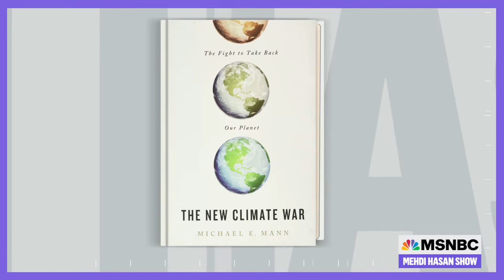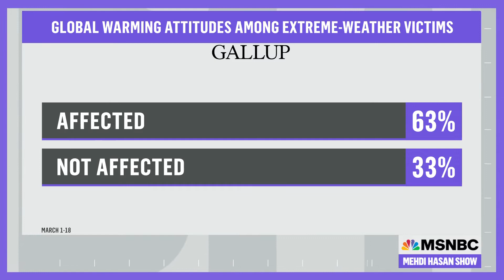Michael Mann on MSNBC Peacock Talking About Extreme Heat and the Climate Crisis (Jul 20 2022)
Michael Mann (joined by Sweta Chakraborty) discusses the climate change-fueled extreme heat and the need for meaningful climate action with Julian Castro on MSNBC's Mehdi Hasan Show (Jul 20, 2022)